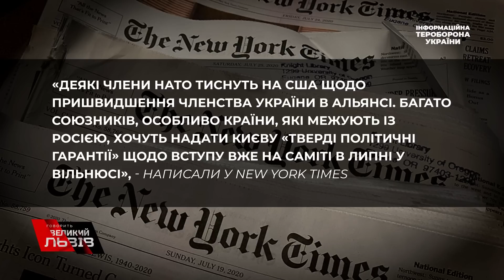Війна, у якій виживе один І Росіяни волають І експосол України у США ЧАЛИЙ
“Не вважаю, що треба оцінювати фрази Путіна. Імперія без України не виживе. Слухати Путіна чи генерала Караганова в умовах війни - останнє, що треба робити”, -  Валерій Чалий, Надзвичайний і Повноважний Посол України у США ( 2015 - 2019 рр.), голова правління Українського кризового медіацентру